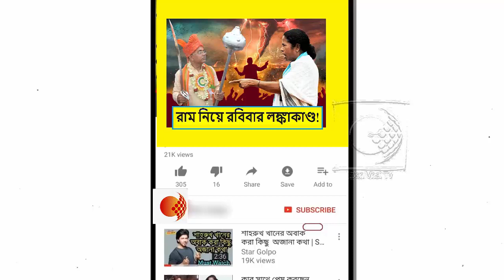মুখোমুখি বিজেপি-তৃণমূল |বিজেপিকে জমি ছাড়তে নারাজ তৃণমূল।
রাম নিয়ে বাংলায় শুরু হয়ে গিয়েছে লঙ্কাকাণ্ড। গতবার ফাঁকা মাঠে গোল করেছিল গেরুয়া শিবির। তবে এবার আর তা হচ্ছে না। এবারই প্রথম রাম নবমীর মিছিল করতে চলেছে তৃণমূল। রাজ্যজুড়ে পাঁচশোটি শোভাযাত্রা করার ঘোষণা করেছে বিশ্ব হিন্দু পরিষদ।রাজ্যের সর্বত্র শোভাযাত্রা করবে তারা। অস্ত্র নিয়ে ইতিমধ্যেই উত্তপ্ত বাক্যবিনিময় হয়েছে দুই শিবিরের মধ্যে।

বছরখানেক আগেও রাম ছিলেন গোবলয়ের আরাধ্য। গেরুয়া শিবিরের শক্তিবৃদ্ধির সঙ্গে সঙ্গে বঙ্গেও জাঁকিয়ে বসেছে রামের মহিমা। তা বলে রামকে নিয়ে টানাটানি! এজিনিস কস্মিনকালেও ভাবেনি বাঙালি। রবিবার রাম নবমীর শোভাযাত্রা নিয়ে বিজেপি ও তৃণমূল শিবিরে শুরু হয়ে গিয়েছে জোর লড়াই। এই প্রথম শোভাযাত্রা বের করতে চলেছে তৃণমূল। দলনেত্রীর নির্দেশে পুলিসের অনুমতি নিয়েই মিছিল করবেন তৃণমূল নেতা-কর্মীরা। রাজ্যের বিভিন্নপ্রান্তে রাম নবমীর শুভেচ্ছা জানিয়ে ব্যানারও টাঙিয়েছে শাসক দল।

শনিবার ভূকৈলাস মন্দিরে গিয়ে রাম নবমীর সূচনা করে এসেছেন ফিরহাদ হাকিম। তিনি বলেছেন,''রাম দিলীপ ঘোষের সম্পত্তি নয়।'' সল্টলেকের দুটি জায়গায় রাম পুজোয় অংশ নেবেন সুজিত বোস। বিকেলে শোভাযাত্রায় থাকবেন। বাগবাজারে শোভাযাত্রায় অংশ নেবেন সঞ্জয় বক্সি ও সমর বক্সি। কাঁকুরগাছিতে পুজোয় যাবেন রাজ্যে মন্ত্রী সাধন পান্ডে। পিছিয়ে নেই বিজেপিও। গতবারই দু'হাতে অস্ত্র নিয়ে খড়্গপুরে শোভাযাত্রায় অংশ নিয়ে চ্যালেঞ্জ ছুড়েছিলেন বিজেপির রাজ্য সভাপতি দিলীপ ঘোষ। এবারও তার ব্যতিক্রম হবে না। গদা নিয়ে শোভাযাত্রায় হাঁটবেন দিলীপ। এছাড়া বিজেপির ছোট-বড় সব নেতাই অংশ নেবেন শোভাযাত্রায়। খড়্গপুরে সকাল আটটা থেকেই শুরু হয়ে যাচ্ছে দিলীপ ঘোষের রাম নবমীর কর্মসূচি। গোটা দিনে তিনটি জায়গায় থাকবেন দিলীপবাবু। হুগলির চূচূড়ায় রাম নবমীর যাত্রায় অংশ নেবেন রাহুল সিনহা। বাগবাজারে শোভাযাত্রায় থাকবেন মুকুল রায়। বীরভূমের রামপুরে রাম নবমী যাত্রায় অংশ নেবেন লকেট চট্টোপাধ্যায়।
বিশ্ব হিন্দু পরিষদের দাবি, রাজ্যে অন্তত পাঁচশোটি শোভাযাত্রার আয়োজন করা হয়েছে। অস্ত্র নিয়ে কাউকে মিছিলে আসতে না বলা হয়েছে। তবে বিভিন্ন জায়গায় ইতিমধ্যেই অস্ত্রের আস্ফালন দেখা গিয়েছে। রবিবারও অস্ত্র দেখা যেতে পারে। মুখ্যমন্ত্রী মমতা বন্দ্যোপাধ্যায় ইতিমধ্যেই প্রশাসনকে নির্দেশ দিয়েছেন, চিরাচরিতভাবে যারা অস্ত্র নিয়ে মিছিল করছে, শুধুমাত্র তাদেরই অনুমতি দেওয়া হবে। বিজেপির রাজ্য সভাপতি আবার পাল্টা জানিয়েছেন, অস্ত্র নিয়ে মিছিল হবেই। সবমিলিয়ে রামকে নিয়ে শুরু হয়েছে দক্ষযজ্ঞ।

ওয়াকিবহাল মহলের মতে, পঞ্চায়েত ভোটের আগে রামের হাওয়া তুলে রাজনীতির জমি শক্ত করতে মরিয়া বিজেপি। আর তাদের পালে হাওয়া কাড়তে পাল্টা রামের শরণে তৃণমূল।